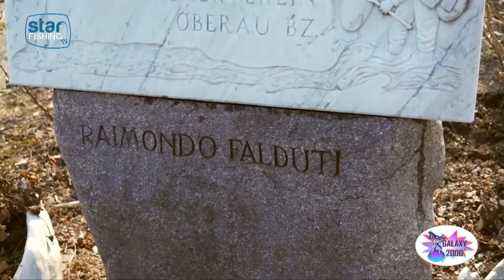Campionato Provinciale Mosca Lago (2° parte) - Star Fishing.TV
Campionato di pesca provinciale Mosca Lago in Alto Adige al circolo di Oltrisarco. Alex Losa continua il giro di interviste con gli amici al Lago di Oltrisarco che raccontano le esperienze di pesca a mosca. Per maggiori informazioni visita